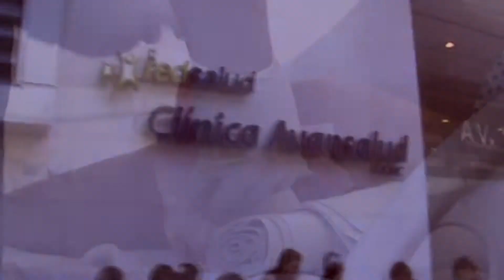LWC - Resumen Show en Huertos Familiares - 17/08/2013 - Lucha Libre Chilena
Resumen del Show de Legión en Huertos Familiares el pasado 17 de agosto.